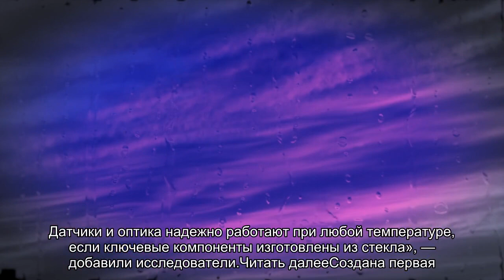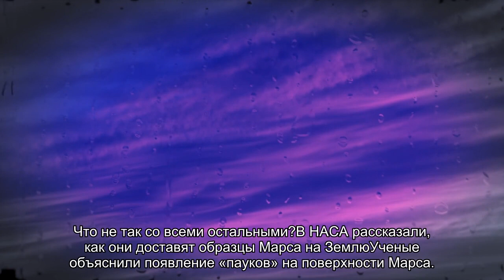Исследователи произвели дешевый и экологичный стеклянный материал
Ученые из Германии придумали новый способ производства стекла — он дешевый и экологичный. Метод позволяет делать из стекла даже маленькие детали.